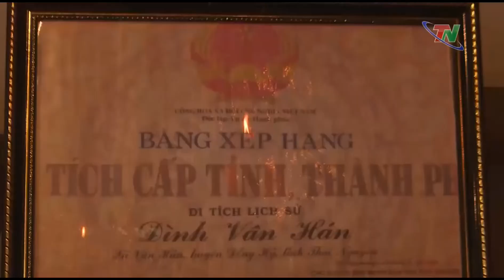NÉT ĐẸP ĐẶC SẮC ĐÌNH VÂN HÁN